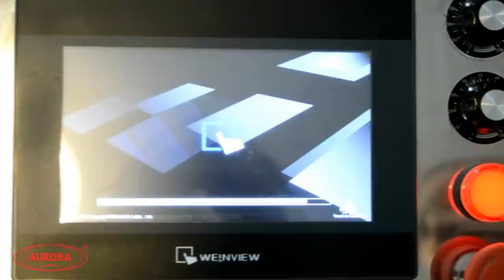Автоматическая мойка линейного типа МО-3000Н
На видео представлен полный цикл работы мойки линейного типа МО-3000Н.

Наш сайт: aurora-pack.ru
Телефон: 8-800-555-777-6 (звонок по России бесплатный)

Мойка предназначена для ополаскивания и обдува стеклянных флаконов по образцу предоставленному заказчиком.

Установка мойки отвечает всем нормативным требованиям, предъявляемым к медицинской технике, и может применяться в медицинских учреждениях при приготовлении препаратов в стеклянных флаконах.

Особенности
Данная установка идеально подходит для внутренней и наружной мойки флаконов из стекла и пластика, объемом от 5 мл до 1 л.

Возможно как просто ополаскивание, так и мойка растворами.

Опционально возможно добавить функцию сушки бутылок.

Небольшой расход воды.

Оборудование изготовлено из нержавеющей стали.

Автомат прост в обслуживании безопасен для оператора.

Данное оборудование может работать как самостоятельный модуль, так и в составе линии розлива.

Принцип работы
Оператор вручную выставляет флаконы на входной поворотный стол. Далее с поворотного стола флаконы попадают на транспортер и переходят на стадию мойки. Флаконы переворачиваются горлом вниз, после чего происходит наружная и внутренняя мойка, ополаскивание. По окончанию всех процессов флаконы возвращаются в исходное положение и выходят по транспортеру на следующие операции.